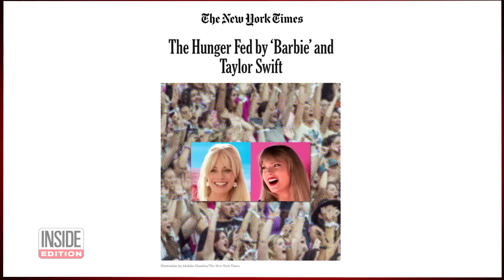Congressman Matt Gaetz’s Wife Calls for 'Barbie' Movie Boycott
Some conservatives are calling the blockbuster "Barbie" movie "man-hating" and "feminist trash." Republican Florida representative Matt Gaetz's wife, Ginger, dressed up in pink for the debut along with her husband when they saw the movie. However, they changed their tune after the screening. Now, Ginger is calling for a boycott of the movie saying "they absolutely write off men as useless and unintelligent."